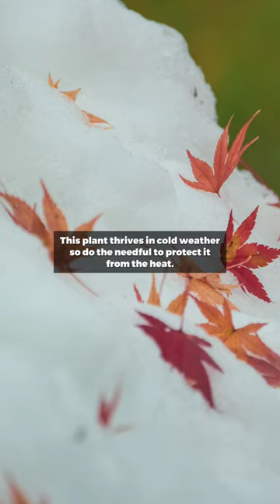Bloodgood Japanese Maple: A Guide to Growing and Caring 🍁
The Japanese Maple tree offers stunning hues in the fall and winter seasons, but nurturing them requires special care! 🍁✨

Dive into some expert tips and tricks to ensure your Japanese Maple tree thrives year-round. 🌳

Check out our informative blog for more details on how to care for your Japanese Maple! 🍁

Don’t forget these majestic trees are available for immediate purchase on our online plant nursery. 🪴